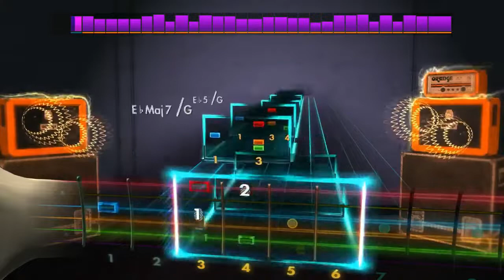新世界 Guitar 1